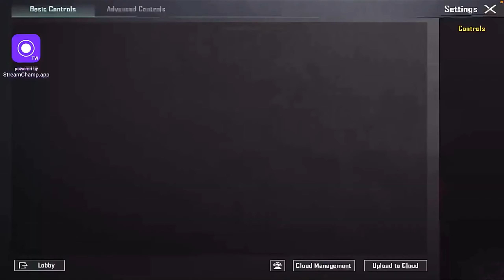DAY-21 YOUTUBER VS YOUTUBER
Join Membership To Support Chirag 🤗

IGN - H2R • CHiRagYT
CLAN - Here To Rule (H2R)
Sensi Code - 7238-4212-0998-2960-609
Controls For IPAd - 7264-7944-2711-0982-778